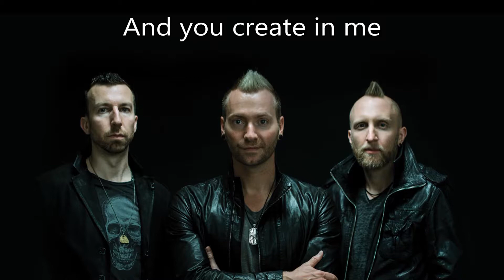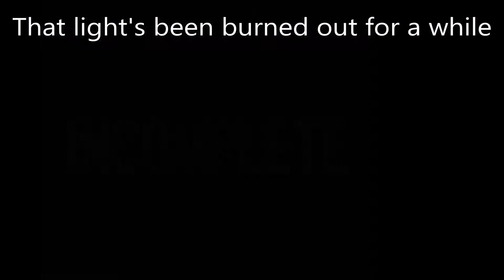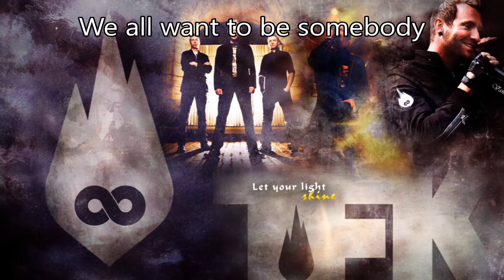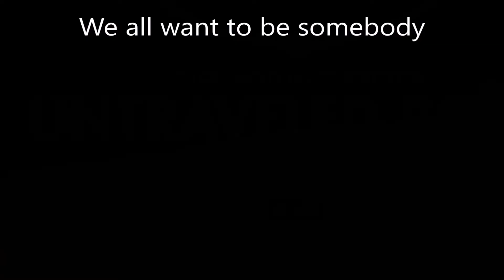Thousand Foot Krutch - Be Somebody